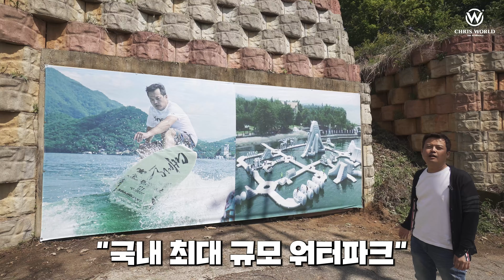편의점? 까페? 숙박? 크리스 월드 부대시설을 소개합니다~!!!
크리스월드